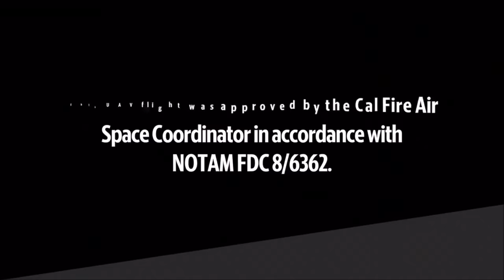California Wildfires 2018 - California's Unsustainable Legacy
The details and history explaining California's destructive wildfires.

Juan Browne
Nevada City, Ca.